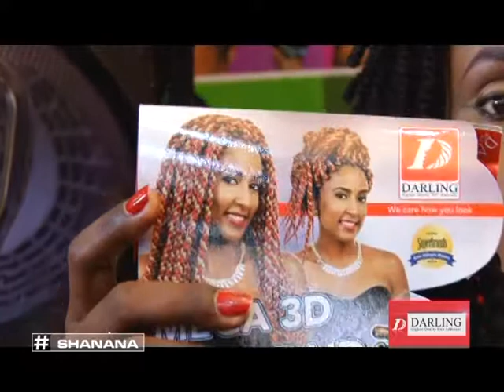SHANANA EPISODE 21B WITH TITLES